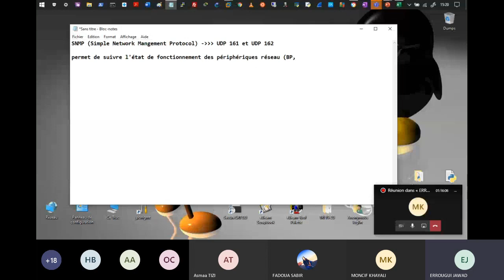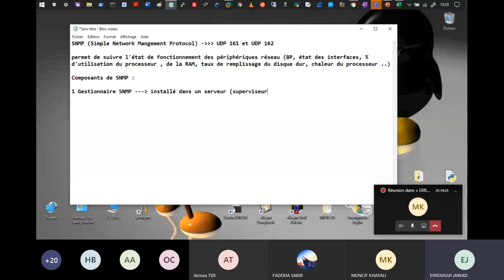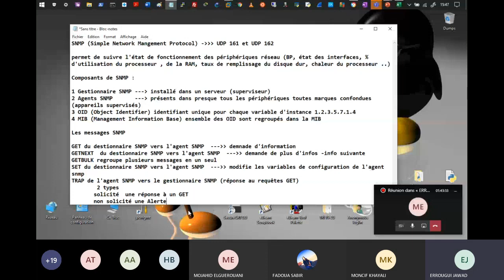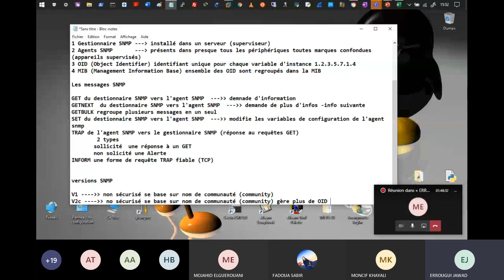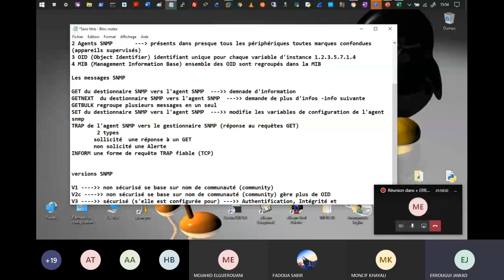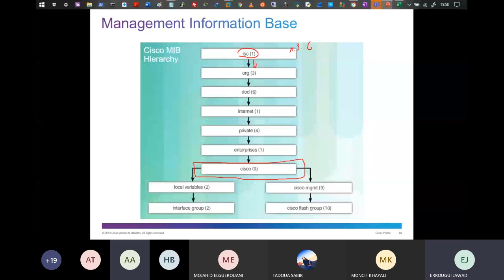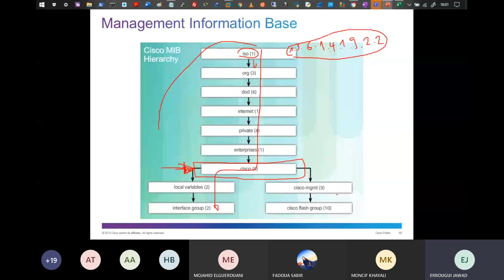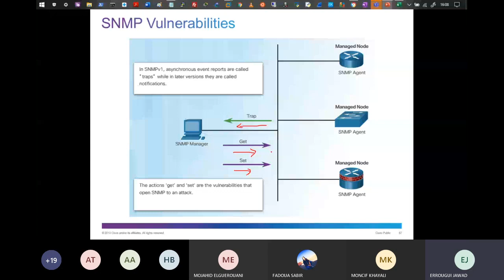CCNA SECURITY 2.8 SNMP (darija)